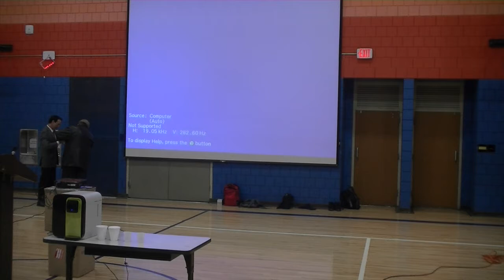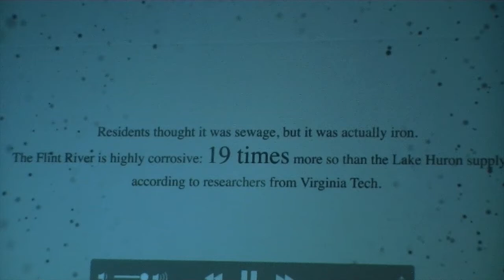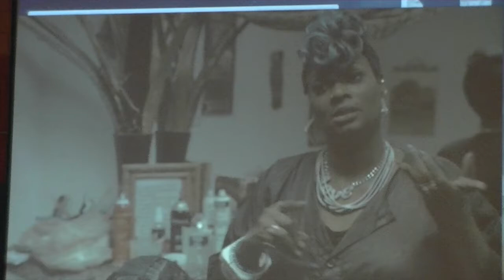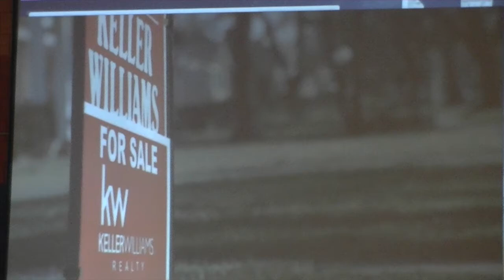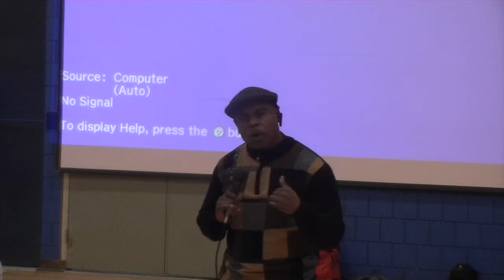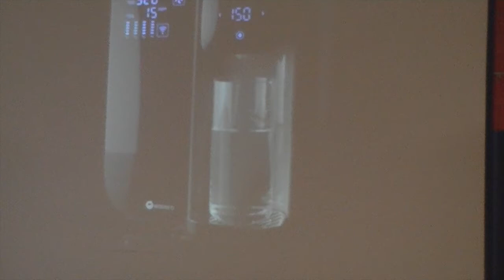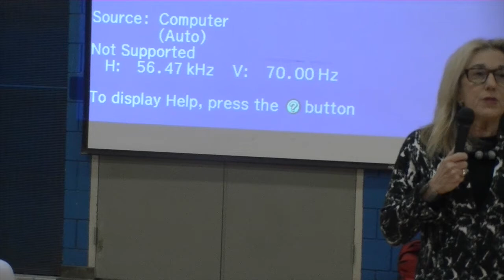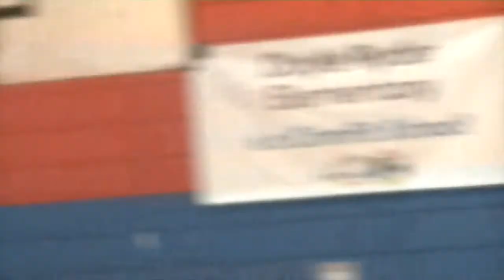Spectaclepresents: Flint, MI Ward 5 Town Hall Meeting 041416.mp4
Flint, MI Ward 5 Town Hall Meeting 041416.mp4